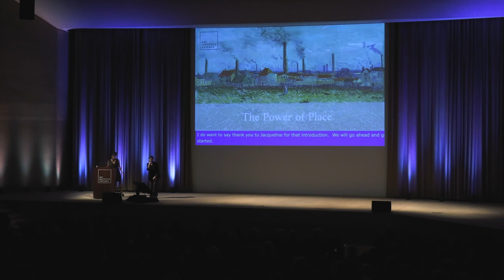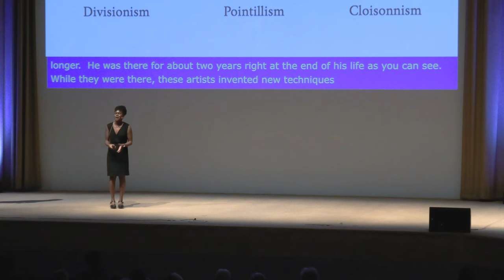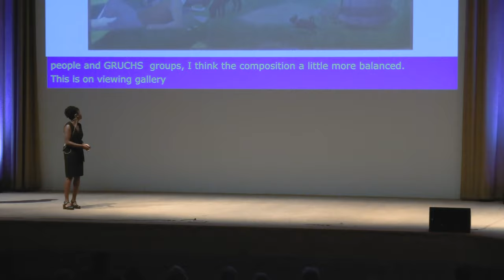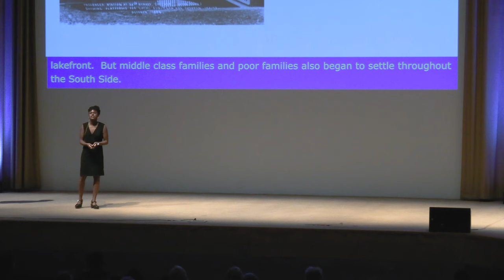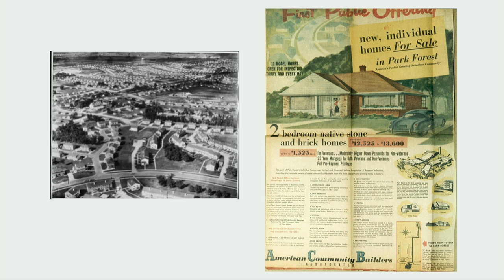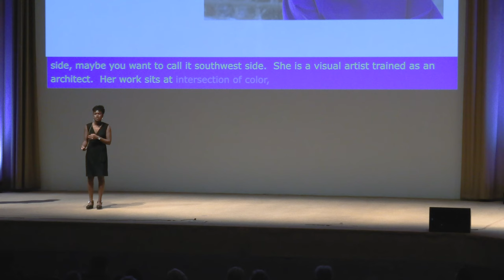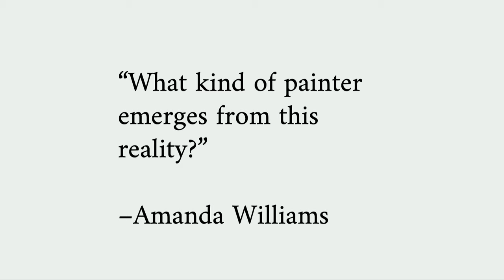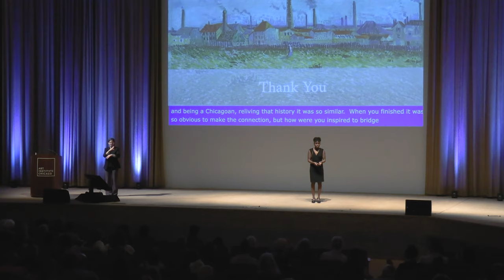Lecture: Van Gogh and the Avant-Garde—The Power of Place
Loren Wright, assistant director of interpretation, discusses how the scenery just outside Paris inspired the five artists of "Van Gogh and the Avant-Garde: The Modern Landscape" and continues to inspire artists today.

Bringing together more than 75 paintings and drawings, this exhibition follows five interconnected artists—Vincent van Gogh, Georges Seurat, Paul Signac, Émile Bernard, and Charles Angrand—as they retreated to the working-class suburbs of Paris in the 1880s and found there an evolving industrial and social landscape that fueled intense creativity and experimentation.